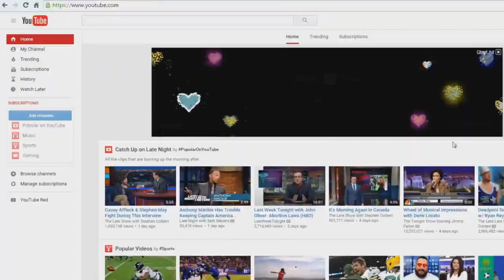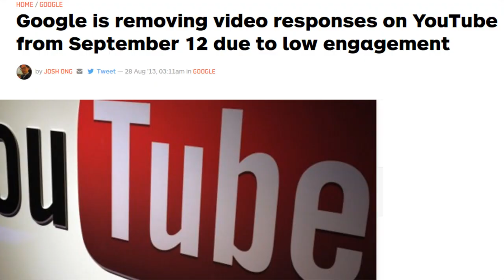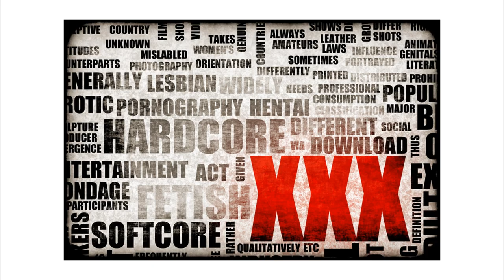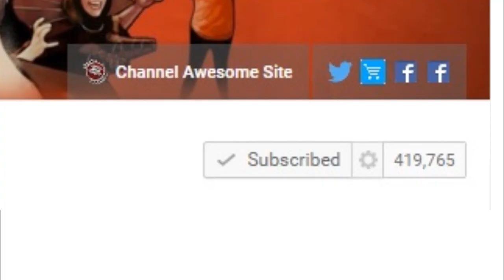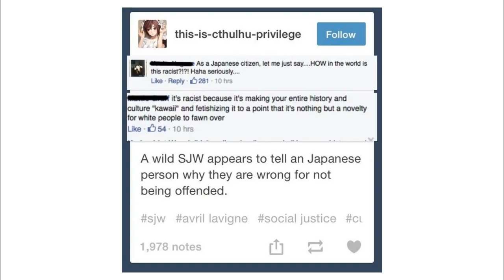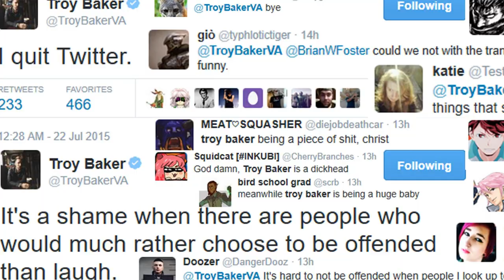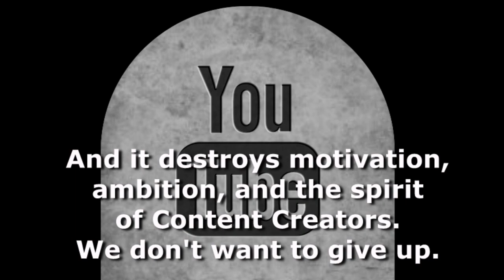WTFU DISTRESS CALL to YouTube! STOP SILENCING US!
Please, for the love of all that is sacred, STOP IT, YOUTUBE!

I feel this is probably one of the most important videos I've ever made. YouTube's dying. Censorship is taking control of this once glorious, wonderful place where we shared, laughed, cried and learned things together for over a decade. It's become a free-for-all of exploitation and abuse of power.
In defense of the wonderful Content Creators, Entertainers, Intellectuals, Writers, Comedians, Gamers, etc. Being SILENCED and punished unfairly.

Footage:
"Re: 5 Reasons Why Atheism and Liberalism are HORRIBLE Ideas"
(Various Clips from The Nostalgia Critic)

Channels that are victims of these horrible strikes:
Amazing Atheist
Angry Joe
appletechspot
Bobsheaux
boogie2988
Channel Awesome
DeckerShado
DrRandomercam
Ducain23
ExeonInfinite
GradeUnderA
H3h3
hank412
iDubbbzTV
IHE
Josiah Clark
Lost Pause
Pinehoney
Pyrocynical
Sargon of Akkad
Shawn Halpin
Stoned Gremlin Productions
TeamFourStar
TheMysteriousMrEnter
Thunderf00t
TotalBiscuit
Vernaculis
YourMovieSucksDOTorg

PLEASE NOTE: If people attempt to remove this video, then you'll know for sure that people want to have the power to silence everyone they have discordant opinions and ban freedom of speech. Disagreeing with someone is not hate speech. Feel free to mirror this video.

"Light Touch" by Podington Bear